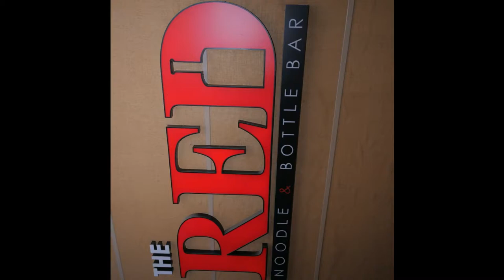William Scorpion Live@Red Noodle & Bottle Bar - 2nd Set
Video 2/2 William Scorpion returns for a 1 nite only at Red Noodle & Bottle Bar with the Puzzle Band